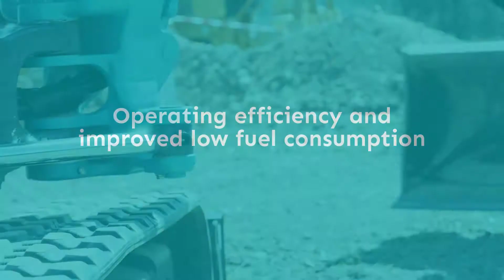Kobelco Minis 1080p